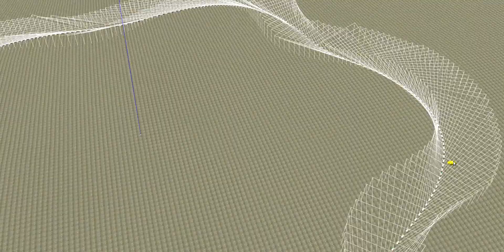Have you seen 400 robots in a 3D simulator?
Swarm simulator (Powered by Gazebo)

The video is 4x.